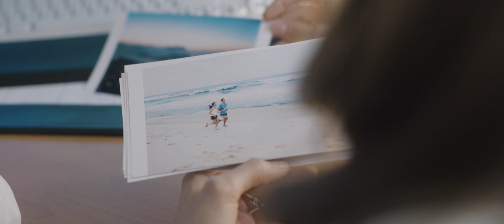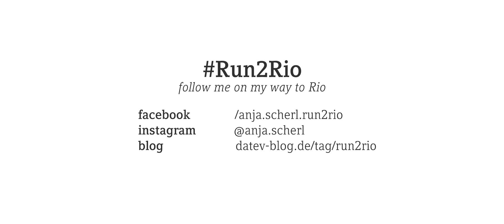Episode 4 - Heimat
Als beste deutsche Läuferin kehrt DATEV-Entwicklerin Anja Scherl in ihre Heimat zurück. Die Erfahrung, an den olympischen Spielen teilnehmen zu dürfen, wird ihr wohl für immer in Erinnerung bleiben.